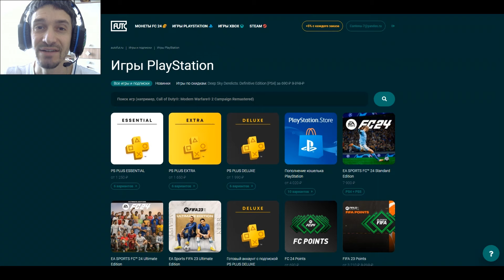КАК ВЫПОЛНИТЬ ЗНАКОМСТВО С ULTIMATE TEAM II FC 24 ★ КАК ПОЛУЧИТЬ МНОГО ПАКОВ FC24 ★ ГАЙД ПО ЗАДАНИЯМ